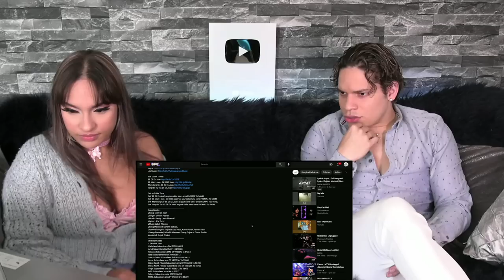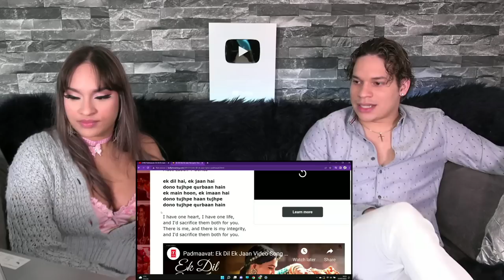The GENIUS OF Sanjay Leela Bhansali |Waleska & Efra reaction to Padmaavat: Ek Dil Ek Jaan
Sup people
Here's what we think of " Ek Dil Ek Jaan" from the movie Padmaavat. Yet another intense composition that blew our minds.